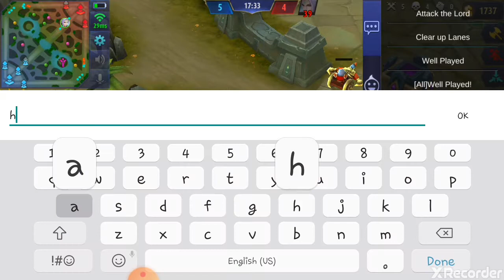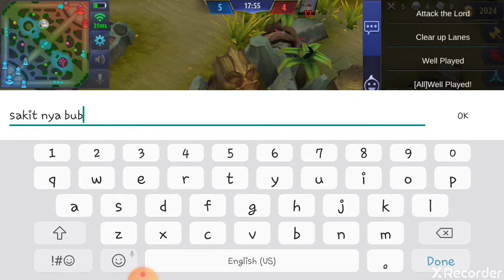Ling VS Ling MOBILE LEGEND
Mobileleendbangbang